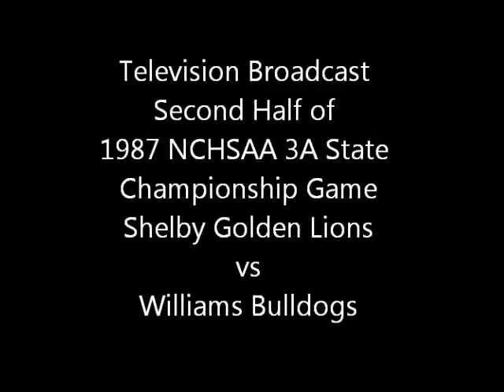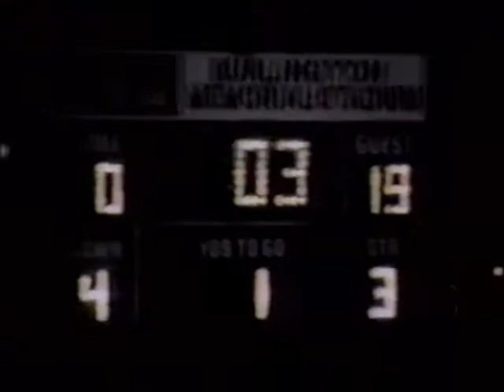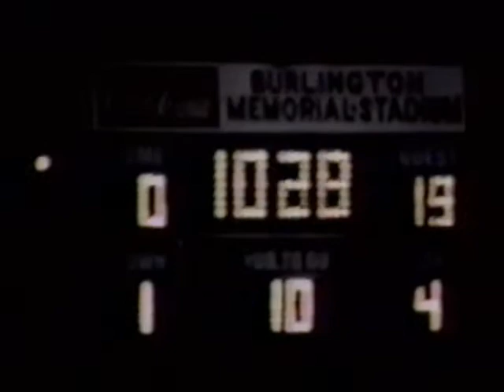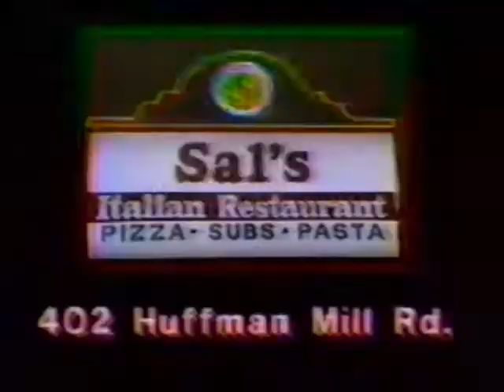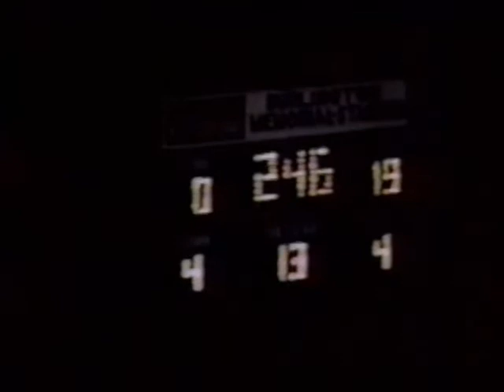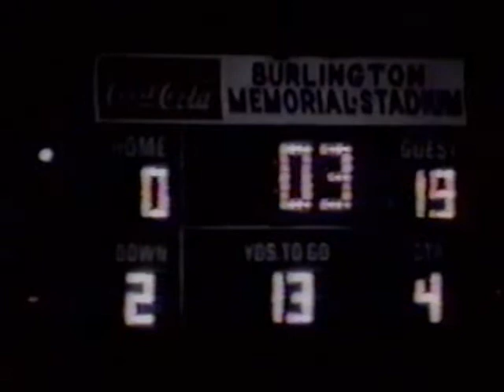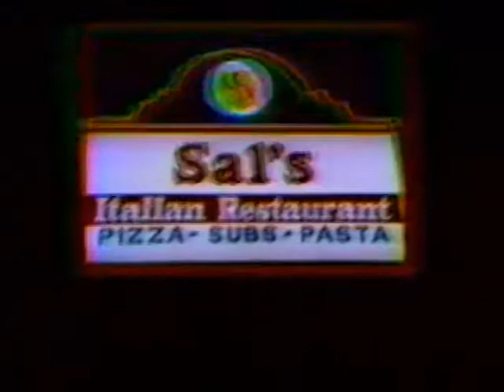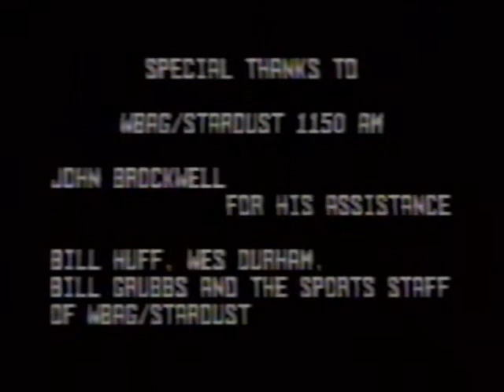Television Broadcast Second Half 1987 NCHSAA State Championship Game Shelby v Williams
This was a broadcast from the Burlington area of the 1987 3A State Championship game played at Memorial Stadium in Burlington on December 11, 1987. One of the commentators is Wes Durham.